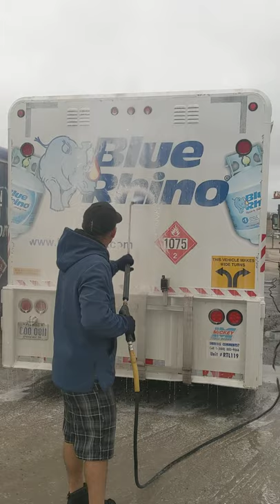Ferrellgas cleaning day.